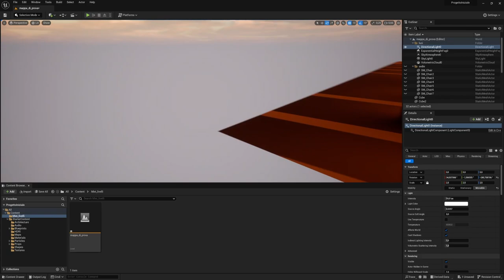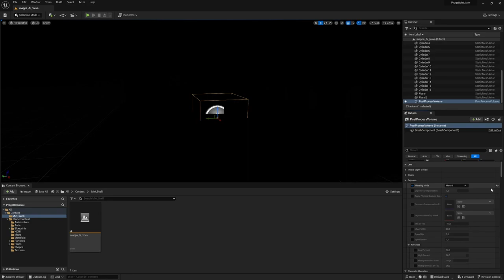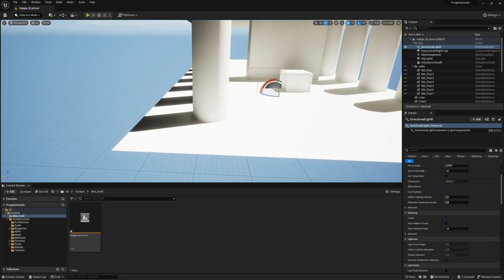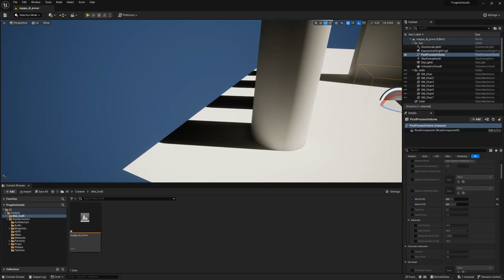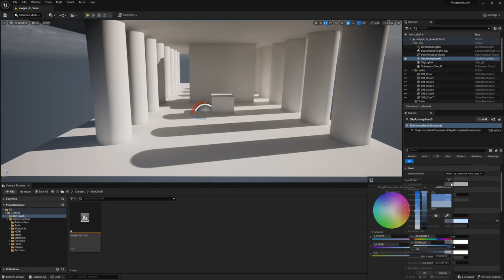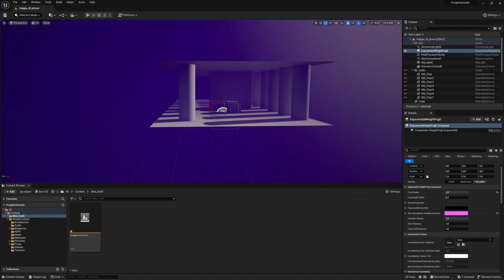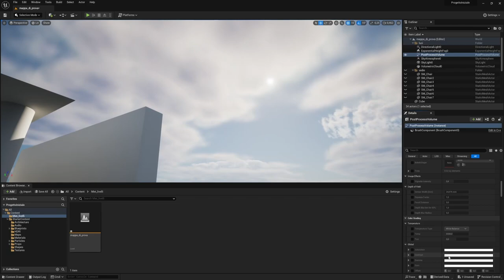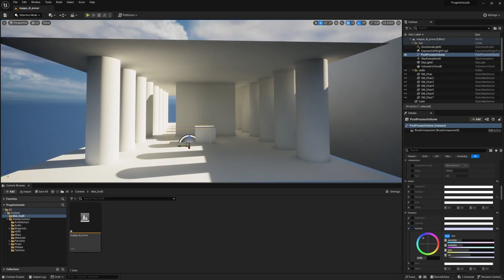Unreal Engine - Disattivare l'esposizione automatica e controllare colori e luci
Terzo video tutorial delle basi di Unreal Engine.
Di default Unreal ha l'esposizione automatica: l'illuminazione diventa più chiara o più scura automaticamente, a seconda di dove si guarda. Impariamo a disattivare e controllare questa funzione, e vediamo anche altri strumenti che aiutano ad ottenere i colori che più desideriamo.
Altri video seguiranno, aggiungendo altri concetti base per creare paesaggi 3D in Unreal Engine.